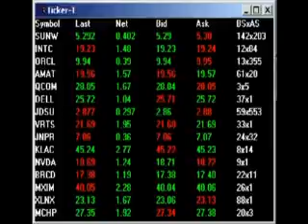AGORACOM Small Cap TV - January 8, 2008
Today's show features:

Rolling Rock Resources - TSX-V:RLL   $0.15
Tanganyika Oil - TSX-V:TYK   $12.40
Diamonds North - TSX-V:DDN   $0.78
Bellhaven Copper - TSX-V:BHV   $0.68
East Asia Minerals - TSX-V:EAS   $1.50
TIX Corp - OTC BB:TIXC   $5.40
Unity Wireless - OTC BB:UTYW   $0.041
BSM Technologies - TSX-V:GPS   $0.12